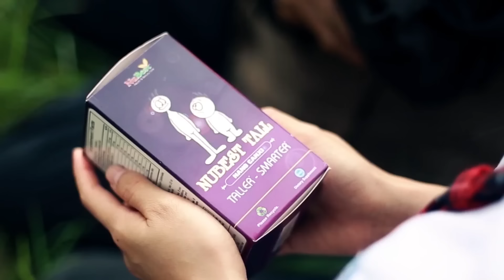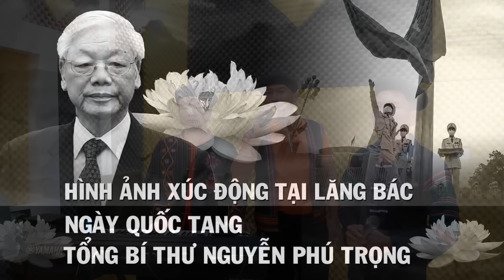TAM CA 3 Anh Tộc - LÒNG MẸ 2 - Hay Nhất Miền Núi Tây Bắc - LK Nhạc Vùng Cao Disco Remix - Vỡ Loa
lk nhạc vùng cao
Anh Tộc AHY Gặp Nhạc CÔng Chơi Đàn REMIX Cực Đỉnh - Hay Nhất Tây Bắc
Anh Tộc Ahy Song Ca Cùng Ca Sỹ  - Minh Lý - Mỹ Linh  Giọng Ca Hay Nhất Miền Núi Tây Bắc - LK NHẠC SỐNG REMIX
►Mời Các Bạn Thưởng ThứcTác Phẩm : ANH TỘC SONG CA CÙNG GÁI BẢN LK Nhạc Sống VÙNG CAO TÂY BẮC - DISCO REMIX Đậm Chất Vùng Cao - LK Nhạc Tây Bắc Remix Mới Ra Lò Căng Vỡ Loa Tàu
►KÊNH THUỘC HỆ THỐNG ÂM NHẠC Ngươi Mương BA VI